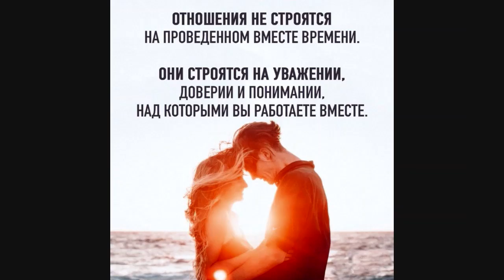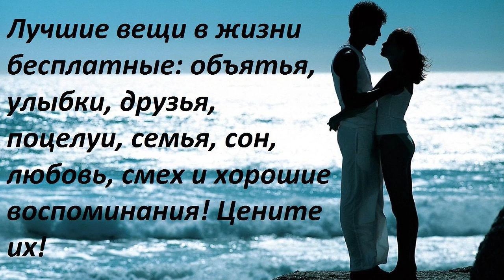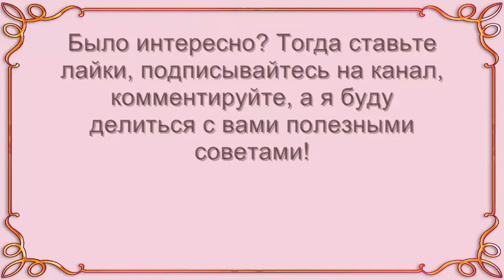Жизнь в сорок лет действительно начинается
Жизнь в сорок лет действительно начинается. И, однажды - нужен ли тебе весь мир, который придётся удовлетворять неустанно, вылезая из кожи вон, или достаточно своего - в котором только те, кого ты хочешь видеть в нём всегда, и где всё взаимно, а не односторонне.